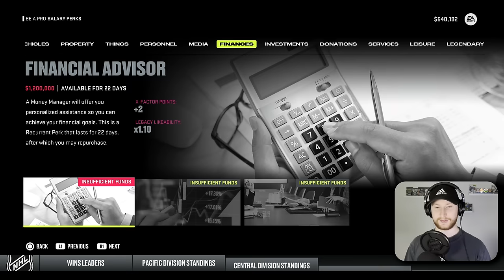NHL 24: Goalie Be a Pro #38 - "Presidents Trophy push!"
As we close out our final year in the Blue Jackets organization, we push to have the most points in the entire league.  👍